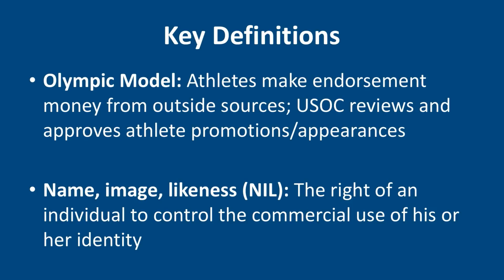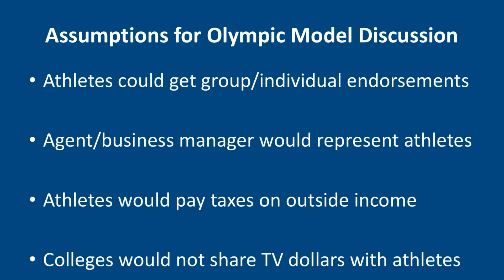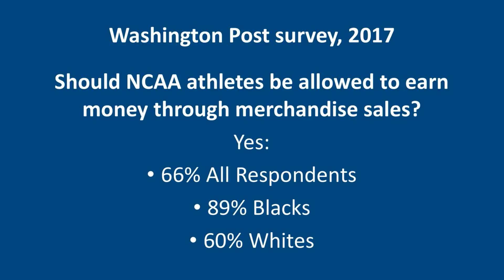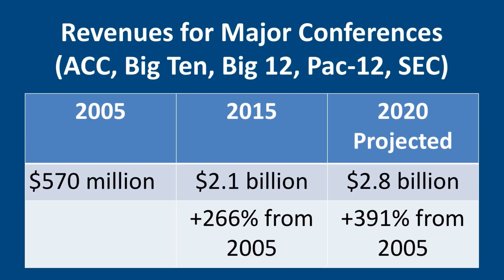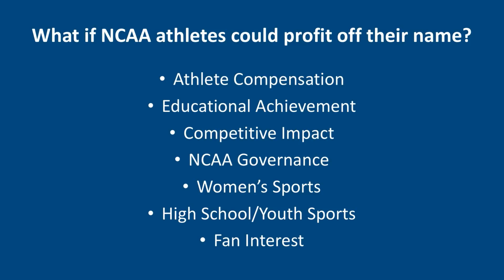Future of College Sports: Reimagining Athlete Pay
College athletics is a multibillion-dollar industry, occupying a rare space globally in which commercialized sports intersect with higher education. The ongoing FBI investigation involving payoffs to NCAA men’s basketball players shows what has been widely known: Some college athletes possess value beyond their scholarship and other allowable benefits. Critics of the system say these players are often missing out on their best opportunity to capitalize off their value, as any non-athlete can do as a college student.

What if NCAA athletes were permitted to receive outside sponsorship money in exchange for use of their name, image or likeness? NCAA President Mark Emmert recently said this approach, known as the Olympic model, is “well deserving of serious consideration inside the context of college sports.” What would be the potential implications in a number of areas, such as the value for athlete pay, educational achievement, competitive impact, NCAA governance, women’s sports, high school/youth sports, and fan interest?

On May 1, the Aspen Institute Sports & Society Program will host "Future of College Sports: Reimagining Athlete Play." We will
explore what college sports might look like if it adopted the Olympic model.

The event is free and includes lunch. Check back later in April for a list of speakers and how to RSVP. The conversation will be moderated by Jon Solomon, editorial director of the Sports & Society Program, whose reporting on college sports has won national honors.

The Sports & Society Program thanks Marilyn and Michael Glosserman for their generous support of the Future of Sports conversation series.